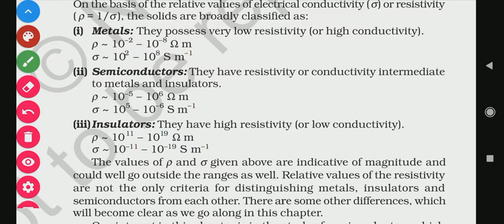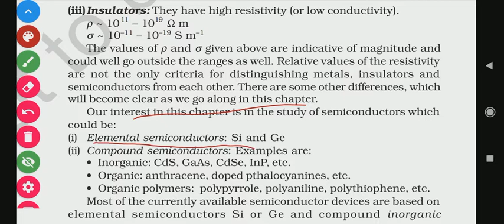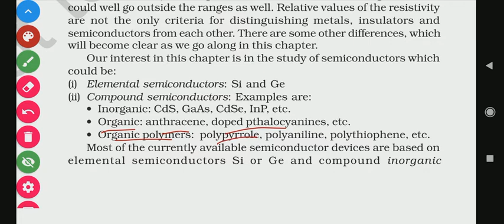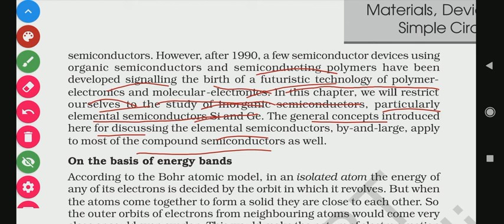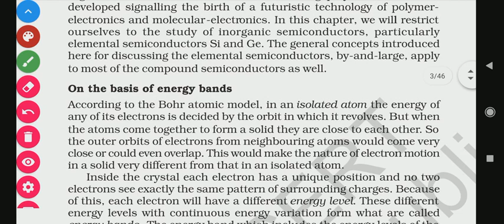Ch 14 SEMICONDUCTOR ELECTRONICS:MATERIALS, DEVICES AND SIMPLE CIRCUITS NCERT PHYSICS CLASS 12